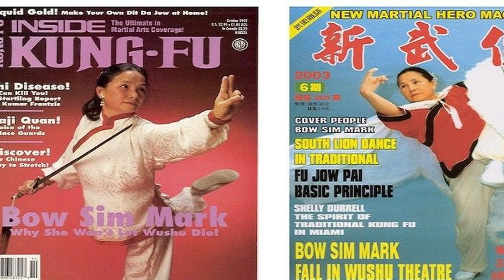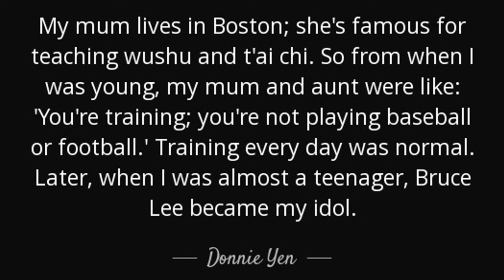Donnie Yen, Aktor laga yang berhasil di kancah internasional!! PART 1!!!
Siapa yang gak tau Donnie Yen? Seorang aktor laga Hongkong yang dalam perjalanannya menuju karir internasional menemui banyak tantangan termasuk harus menghadapi Triad Hongkong..